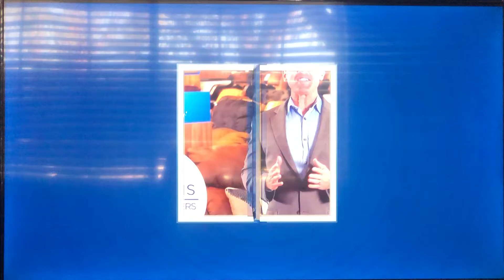KABC ABC 7 Eyewitness News at 11pm Sunday open November 17, 2019 with commercials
With Jory Rand and Veronica Miracle
Taken after “The Rookie” on Sunday, November 17, 2019 on KABC-TV 7 Los Angeles, California.
Including a commercial for Mathis Brothers furniture in Ontario about La-Z-Boy discounts